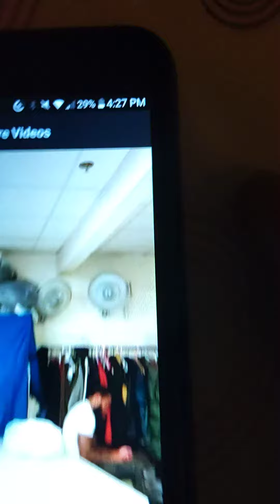Watch Robert Anglin work